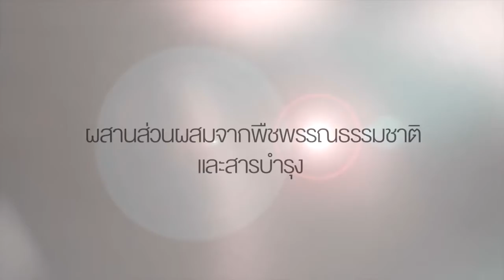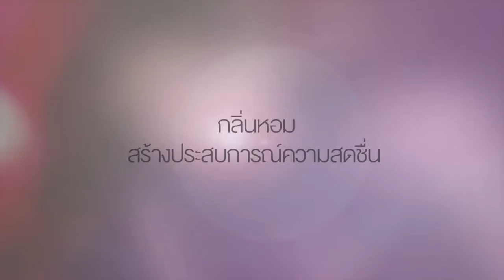ซาทินิคเปิดตัวแชมพูสูตรใหม่!